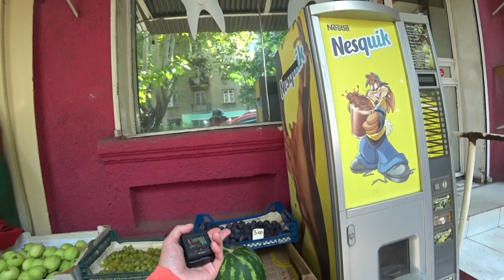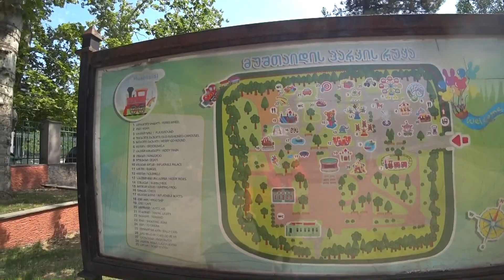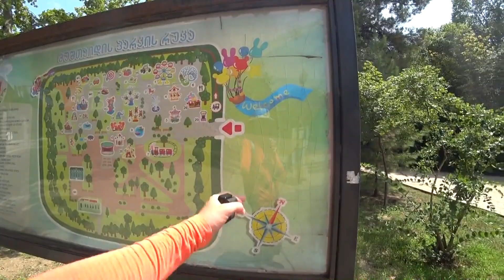Russians explore Georgia: Walking along the embankment turned into a big problem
Youtube music Si Señorita - Chris Haugen